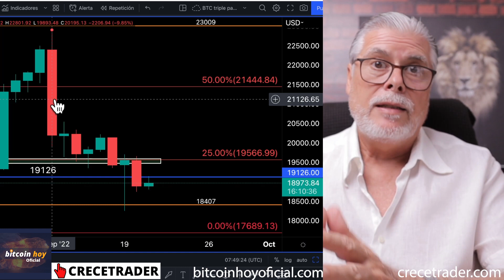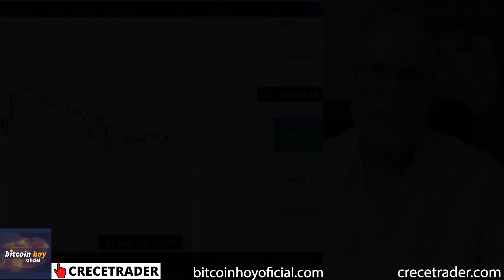HOY MÁS QUE NUNCA PELIGRAN LOS $19K 📢 CANAL BITCOIN HOY